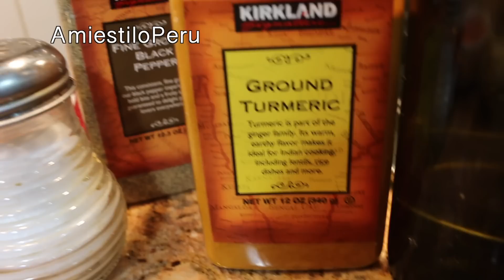SOPA DE COL o REPOLLO